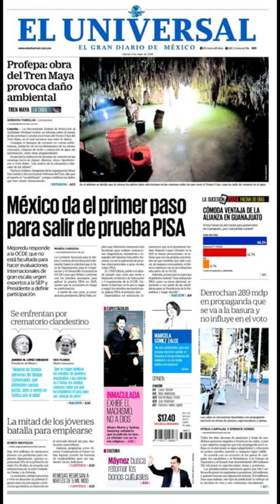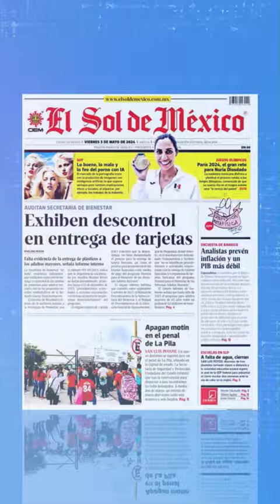Las Primeras Planas de hoy, 3 de Mayo de 20024 ‐ Desde FeelingMx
Las primeras planas de los principales diarios nacionales de México.